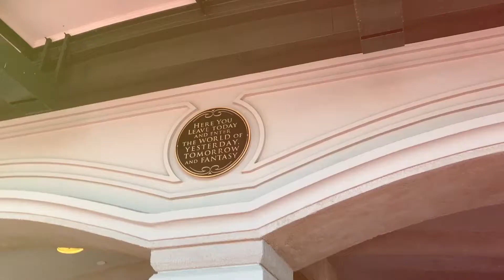First Time Eating at Coral Reef!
Am I Danny Tanner now?